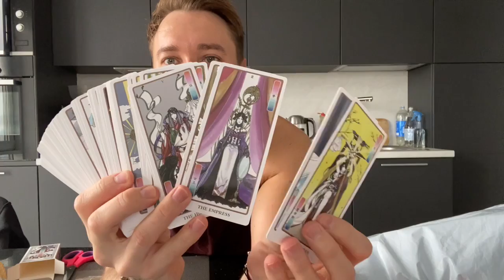Когда заказываешь по пьянке 😂📦 на Алике 😂